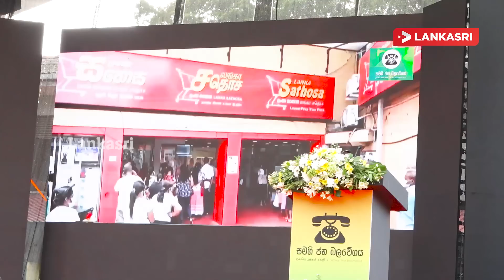லட்சக்கணக்கான மக்கள் கூட்டத்துடன் கொழும்பில் ஒன்றுகூடிய சஜித்